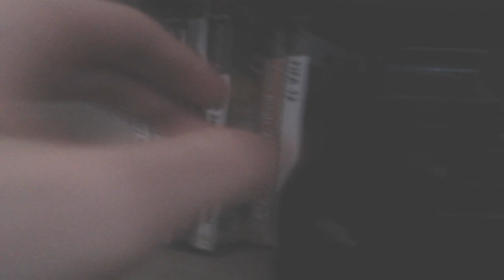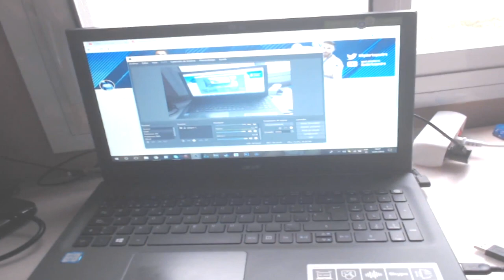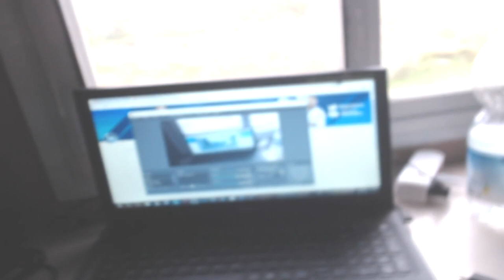ESPECIAL 5000 SUSCRIPTORES | MI SET-UP